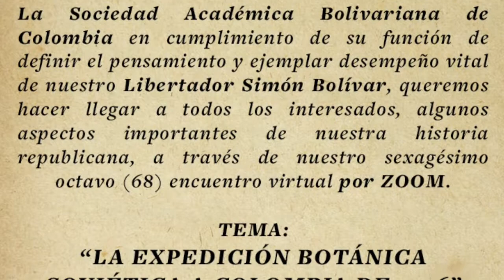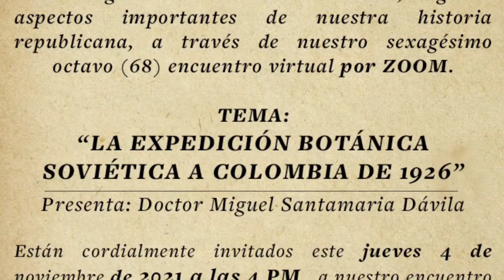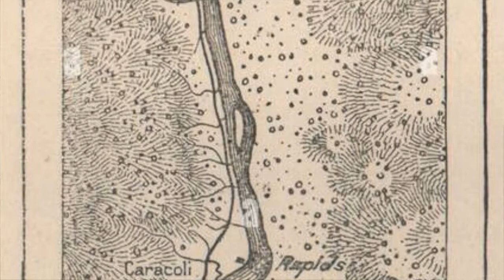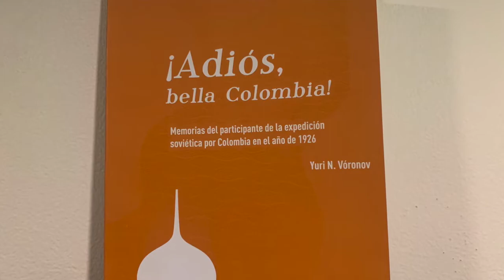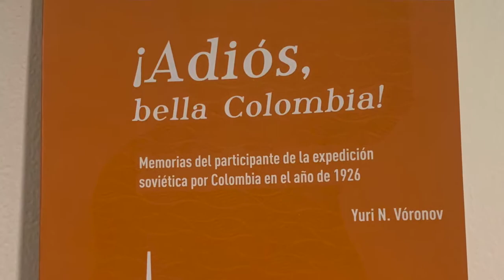LA EXPEDICIÓN BOTÁNICA SOVIÉTICA A COLOMBIA DE 1926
Sexagésimo octavo (68) encuentro virtual Sociedad Bolivariana de Colombia. Presentado por el Doctor Miguel Santamaría Dávila.